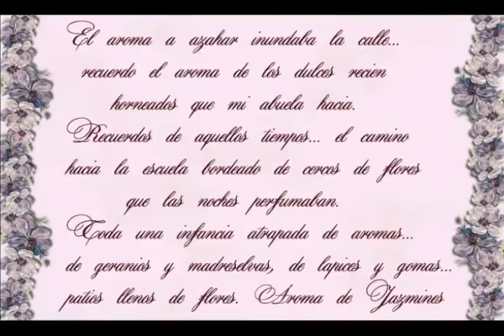EL AROMA DE LAS FLORES - RONDO VENECIANO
HOMENAJE A LA BELLEZA Y AROMA DE LAS FLORES